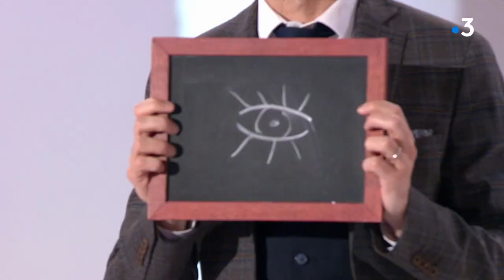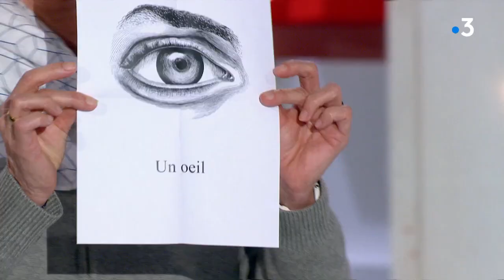Viktor Vincent teste l'intuition de Guillaume de Tonquédec - Vivement Dimanche 5 mars 2023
Viktor Vincent teste l'intuition de Guillaume de Tonquédec (2020) - Vivement Dimanche 5 mars 2023